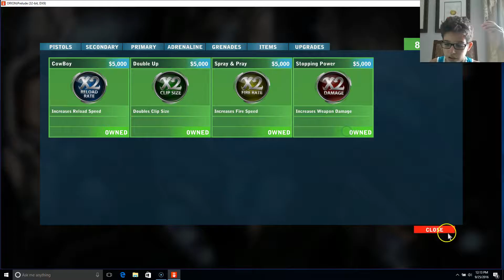orion i beat all bosses